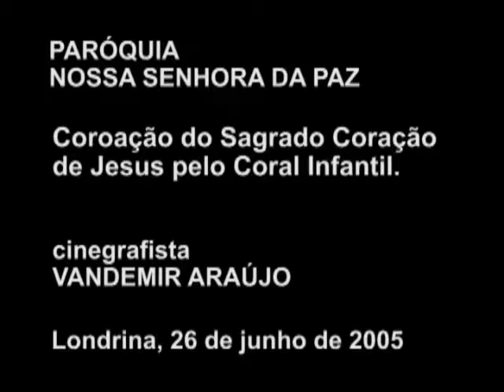COROAÇÃO DO SAGRADO CORAÇÃO DE JESUS 2005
Coroação do Sagrado Coração de Jesus pelo Coral Infantil da Paróquia Nossa Senhora da Paz. 26/06/2005.